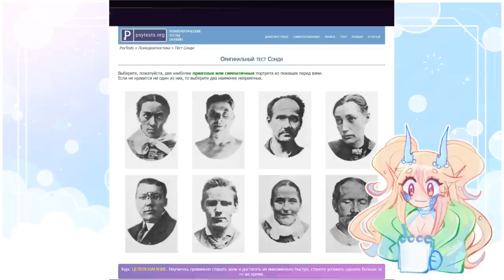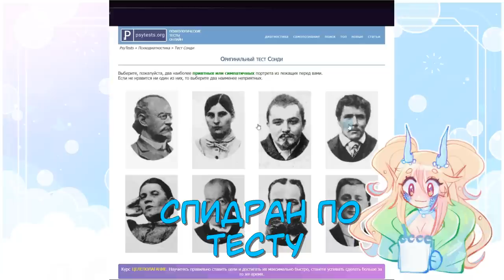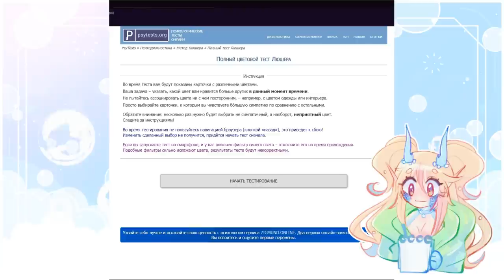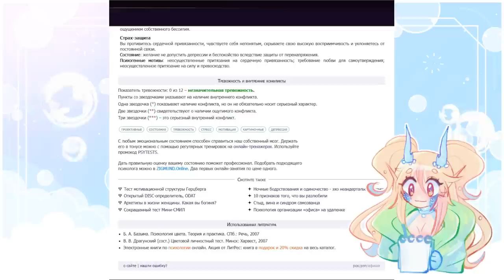СТАВЛЮ СЕБЕ ДИАГНОЗ ПО ТЕСТАМ ИЗ ИНТЕРНЕТА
надо было пройти больше тестов ахаха
а тут нет спидпеинта))
• сделать репост видео
• написать комментарий